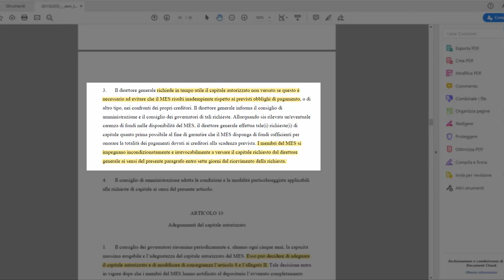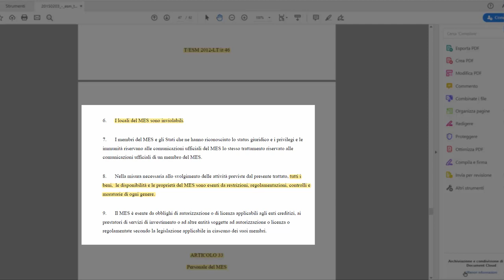Come funziona il MES...DAVVERO!!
Meccanismo Europeo di Stabilità al secolo MES ampliamento del trattato che verrà ratificato a Dicembre. Sai VERAMENTE come funziona? Allora siediti e guarda questo video!